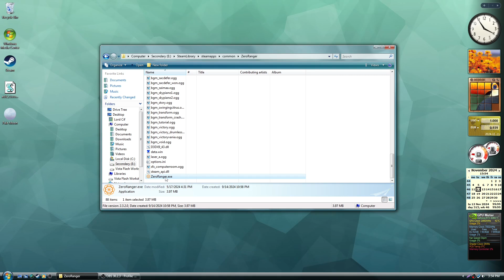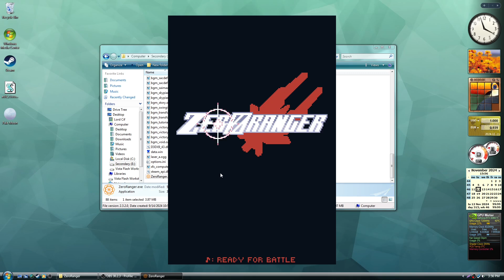ZeroRanger Debug Mode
if under any circumstances the developers of this game comment that they wish for the videos to be unlisted or removed, it shall be done, but until then, we play by my shenanigans :)